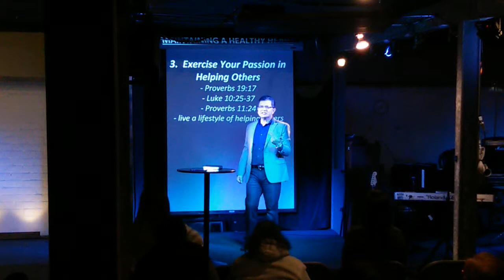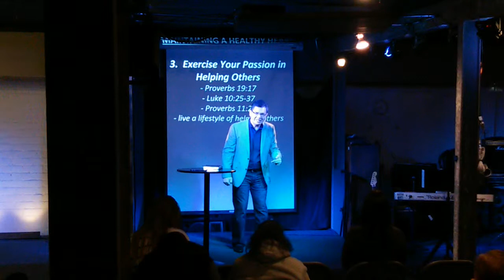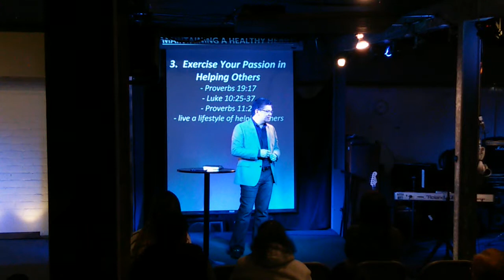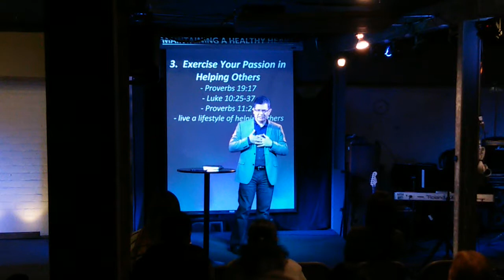2015-11-08 Maintaining a Healthy Heart 1 of 2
by Pastor Noel Estabillo